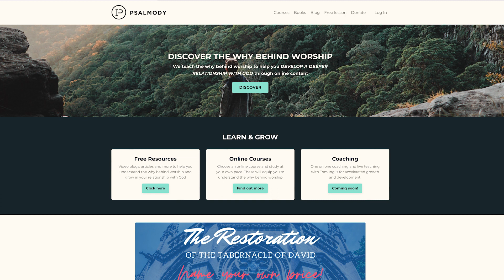The Reality Show - God is Seeking Worshippers more than the Act of Worship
This week on The Reality Show, hosted by Dudley Anderson, we meet singer, recording artist, author and pastor, Tom Inglis. In his youth, Tom had the ambition of becoming a famous performer. Growing up in Scotland, he had a basic understanding of who Jesus was but never really surrendered his life to serving Christ. Moving to South Africa, Tom began a singing career, performing in clubs and pubs.

Tom Inglis lived in a small apartment block on the outskirts of town. He had an elderly Christian neighbour who took it upon himself to pray for Tom’s salvation. Every evening, as Tom headed out to sing in a club, his neighbour would shout out the window, “Tom my boy, Jesus died for you sins.” Tom would laugh at his neighbour, climb into his car and make his way downtown to perform. Years later, when Tom finally accepted Christ as Lord of his life he returned to his old neighbour to tell him the good news. He was surprised that the old man did not respond greatly to the good news only to discover that he had put Tom’s name on a prayer list knowing that Jesus would eventually change his life for the good, for good. Since that day, Tom has been singing for Jesus.

Tom Inglis went on to sing in a popular South African Christian group called The Rhema Band. Eventually he took on the music department of the largest church in the country. God revealed great truths to Tom about the importance of living a lifestyle of worship. He authored a course called The Psalmody Course which teaches the essentials of living every day as an act of prayer, thanksgiving and worship before God. As Tom says, “God is seeking worshipers not just worship.”

Meet Tom Inglis on the The Reality Show with Dudley Anderson and hear how God is seeking worshipers more than just the act of worship.